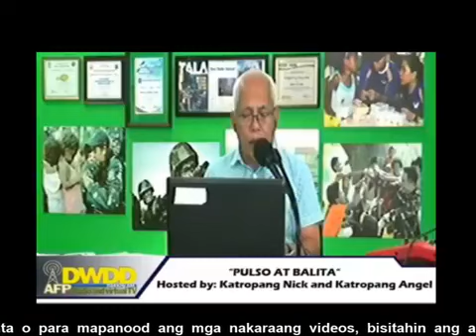ANG MENSAHE NG KAPAYAPAAN 19 October 2018 Hosted by Bro Yusoph Mando